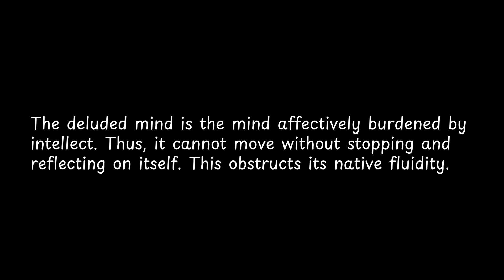The deluded mind is the